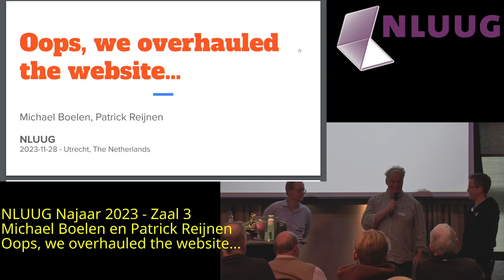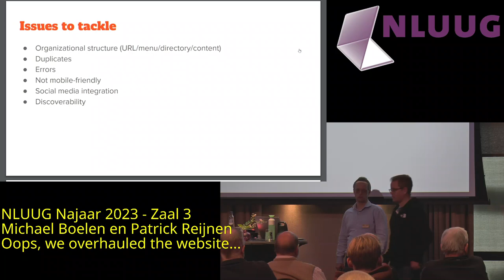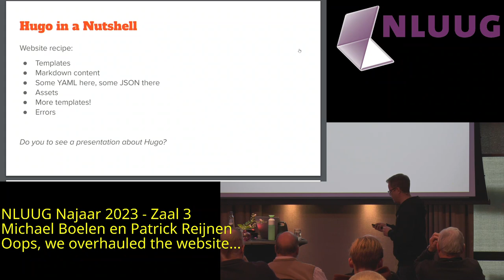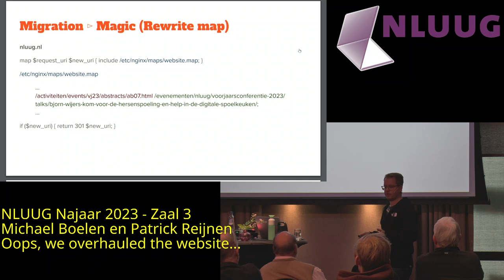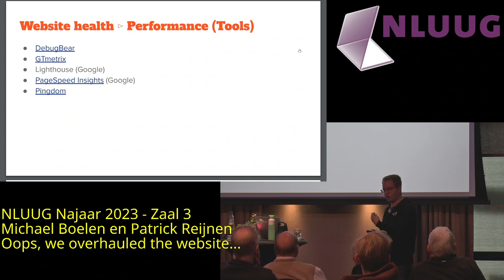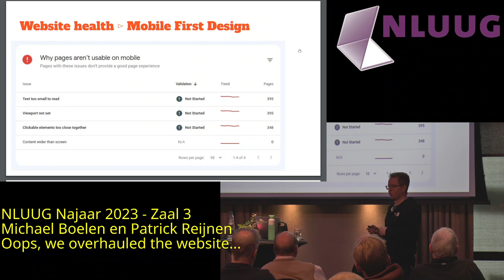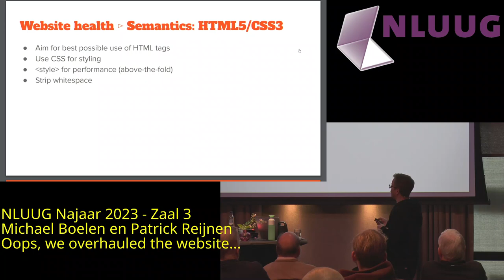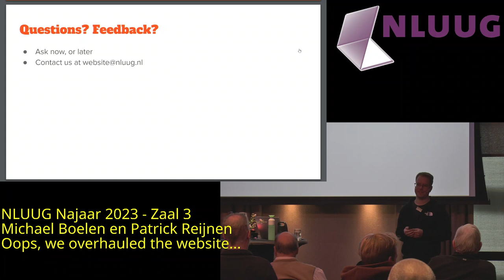NLUUG NJ23 NLUUG -- Michael Boelen en Patrick Reijnen - Oops, we overhauled the website...Abstract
Michael Boelen en Patrick Reijnen - Oops, we overhauled the website...

What does it take to migrate a website that is 15 years old? And not just some website, but our most precious one!

In this talk, we look at how we redesigned and redefined our website. We will cover the technical design decisions, the importance of structure, and the technical components involved. The talk will include learned lessons and even some mistakes made along the way. Other topics include the (lack of) graphical design and a glimpse into the future. Why? Because this initial work is just the start.

Some examples include automatic image generation for social media, the use of workflows, documentation about the website (on the website) itself, and how you can help. All information is shared with one goal: at the end, you will know every possible secret about the website, except the secret keys.

Involved technologies:

    Hugo website generator
    HTML5 and semantics
    Style sheet processing (SCSS)
    Performance optimization
    Search Engine Optimization (SEO)
    Sitemaps
    IndexNow
    Automatic image generation
    Image format webp
    RSS and JSON feeds
    Nginx tuning
    Canaries
    Easter eggs?

Although this talk features the migration NLUUG website, almost all aspects will apply to any website migration or provide insights for new websites.

Biografie

Michael Boelen

Michael Boelen worked previously as a consultant for several Fortune 500 companies like Philips and ASML. In 2013, Michael started his own company CISOfy, focusing on Linux and UNIX security.

Next to software development, Michael is interested in technical auditing, system hardening, and compliance. He developed several open-source security tools, including Rootkit Hunter (rkhunter) and Lynis. Over the years, he created several websites and blogs, from raw HTML files to ones with PHP, Django, WordPress, and Hugo. Michael has a personal website, which is located at michaelboelen.com. Other projects include linux-audit.com, linuxsecurity.expert, and meereco.nl. Michael also enjoys woodworking, DIY projects, and chess.

Patrick Reijnen

Om de kost te verdienen, is Patrick na bijna 26 jaar detachering bij vele bedrijven via Capgemini zo’n 3 jaar geleden overgestapt naar een vast dienstverband binnen de Kamer van koophandel. In zijn werk, en ook al tijdens zijn studie, is Patrick altijd bezig geweest met Open Source en Open Standaarden, zowel vanuit hobby als professioneel. Open Source en Open Standaarden staan niet op zichzelf en moeten, zeker in een professionele omgeving, ingebed worden in bestaande infrastructuren met vaak de nodige legacy en proprietary software zoals Microsoft gebaseerde omgevingen. Vanuit rollen als beheerder, projectmedewerker, ontwerper, en architect heeft Patrick bij vele bedrijven meegewerkt aan deze inbedding.

In zijn vrije tijd is Patrick een aantal jaren bestuurslid en voorzitter van NLUUG geweest. Tegenwoordig is Patrick actief in een aantal NLUUG commissies.

Tijdens zijn studie en de periode daarna is Patrick betrokken geweest bij het schrijven van de Linux Hardware Howto en de Term Howto, en was hij actief binnen het Linux Counter project.